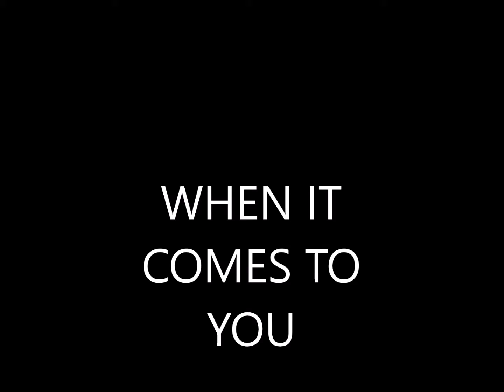JOE WHITE - WHEN IT COMES TO YOU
I ALWAYS GET A HARD TIME, HONEY WHEN IT COMES TO YOU.
ALL COMMENTS WELCOMED.